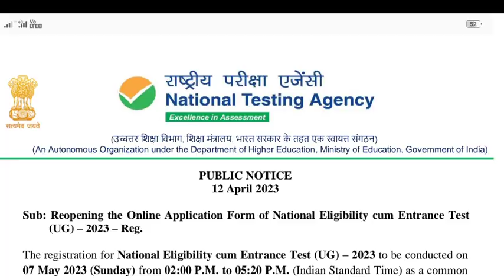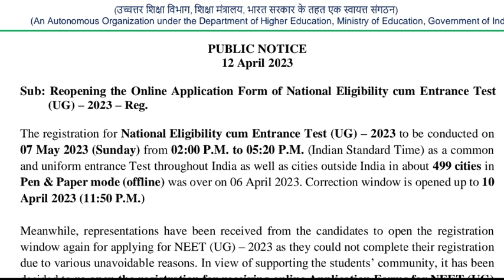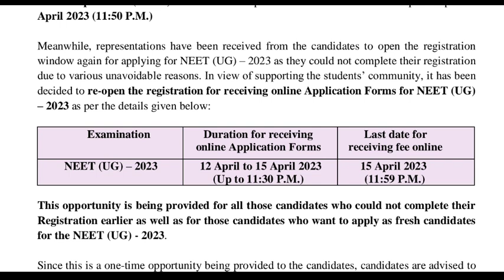LAST CHANCE FOR 12 PASS STUDENTS l LAST DATE EXTENDED l NEET UG EXAM 2023 NEW UPDATE l NEET EXAM